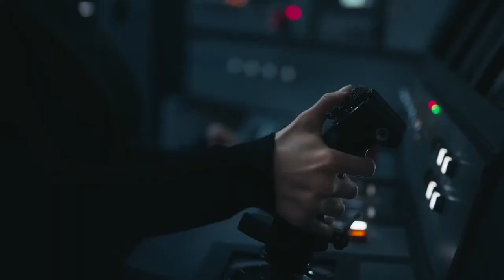Laser Defense Is Israel's NEW Shield Against Missiles!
Is Israel about to revolutionize warfare with a laser weapon that intercepts threats at the speed of light?

The Iron Beam — a defense game-changer that uses high-energy lasers to neutralize rockets, drones, and more, all for a few dollars per shot.

Ready to see the future of warfare? Click play to witness the dawn of laser-powered protection.

00:00 The Iron Beam
01:28 Why It’s Revolutionary
02:09 A $500 Million Historic Deal!
02:42 Will It Replace The Iron Dome?
03:23 What This Means for Israel
04:51 Why Israel’s Enemies Should Pay Attention
05:42 This Will Change Future Wars